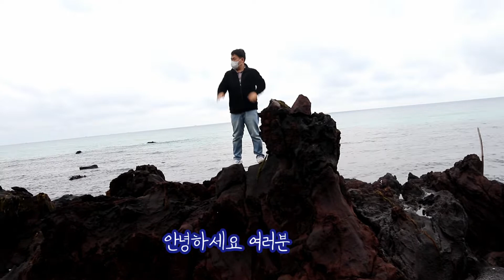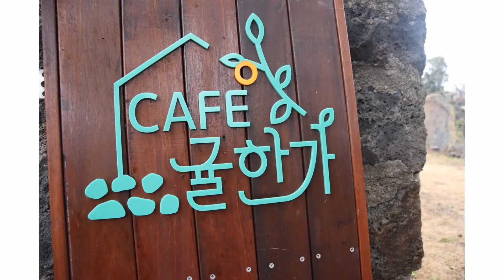제주여행추천 애월한담해변 제주카페 제주2박3일 카멜리아힐 성이시돌 목장 애월 카페 한라산 등산 지금이순간 카페 용머리해안 유채꽃 산방산 제주 동백꽃 동백포레스트 정원카페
제주도 여행 입니다
애월한담 해변
귤따기 체험 했어요
제주카페 애월카페
정원카페